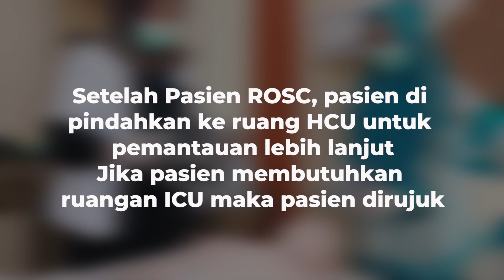Simulasi Peragaan BHD dan Aktivasi Code Blue | RSK Bedah Ropanasuri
Simulasi peragaan BHD dan aktivasi code blue pada pasien di RSK Bedah Ropanasuri yang sesuai dengan standar PAP 2,4 EP 1,3

Salam Sehat,
RSK Bedah Ropanasuri Padang